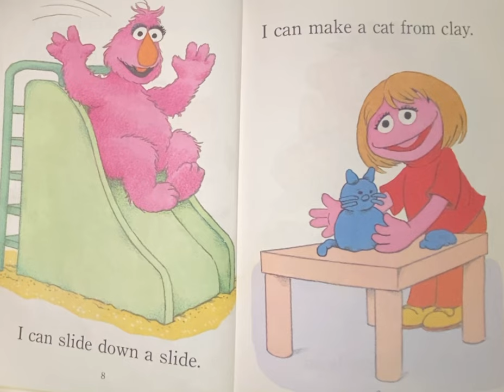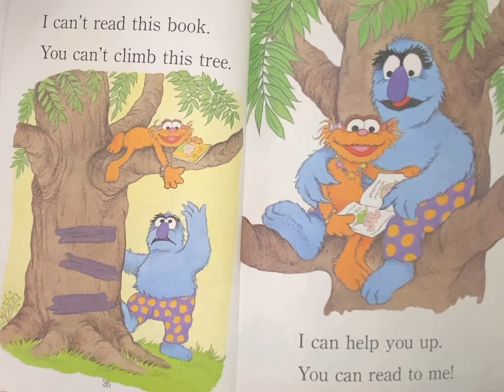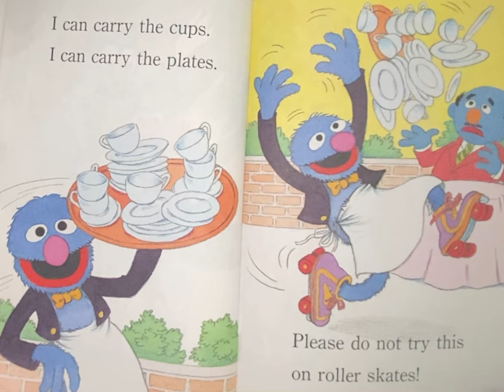I can do it sesamestreet sesame toddlerbooks toddlers tories#stories#subscribemychannel#sub#please